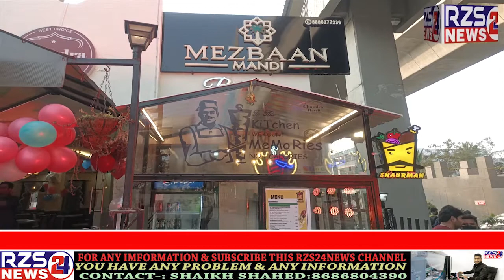JUBILEE HILLS MEIN MEZBAAN MANDI KA IFTEDAH AMAL ME LAYA GAYA.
JUBILEE HILLS MEIN MEZBAAN MANDI KA IFTEDAH AMAL ME LAYA GAYA.HYD